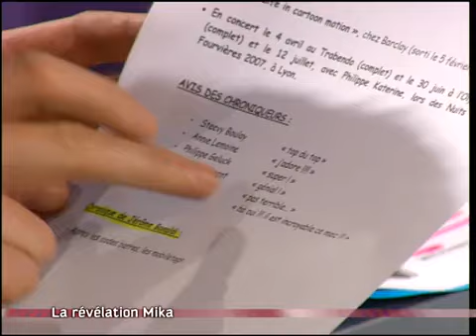Téléthon : Mika est le parrain de l'édition 2024 - On a tout essayé 04/04/2007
Mika venait faire la promo de son album "Life in Cartoon Motion."